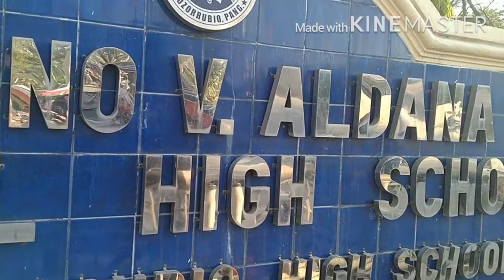BVANHS HYMN (CTTO of audio)